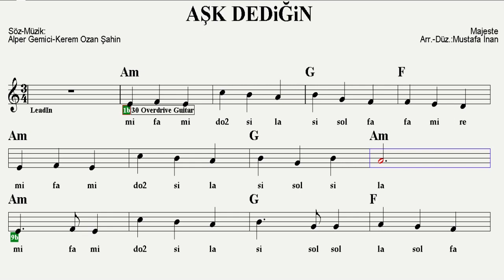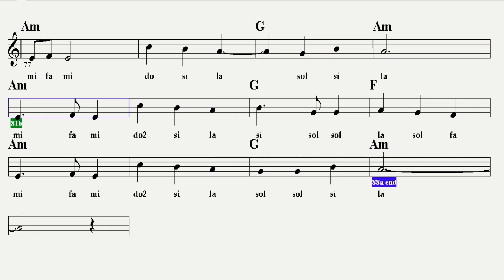AŞK DEDİĞİN-(Majeste)--Am--(Play Along)--:Guitar,Keyboard,Flute,Melodica,Violin,Ukulele,Recorder.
Majeste grubunun şarkılarından..Sağ tarafında 2 yazan notalar ince,yıldız olan notalar ise diyezli çalınacaktır.
S Ö Z L E R İ :
Aşk dediğin belkide budur
Hep acıtır arkandan vurur
Belkide bu son sefer olur
Kalbim durur dertler son bulur

Sanma üç günlük bu hislerim
Ben burda hergün seni beklerim
Gel beni kendinden mahrum etme ne olur
Bu hayat sen yoksan zehir olur

Duy beni duy ne olur
Dön bana dön ne olur
Aşk dediğin elbet bir yol bulur

Aşk dediğin böyle son bulur
Kalbim durur sevdiğin el olur
Belkide yarın unutulur
Aşk dediğin bir masal olur

Sen yokken de atıyorsa kalbim
Atmasın öyle dursun isterim